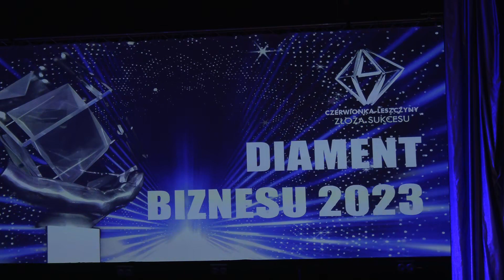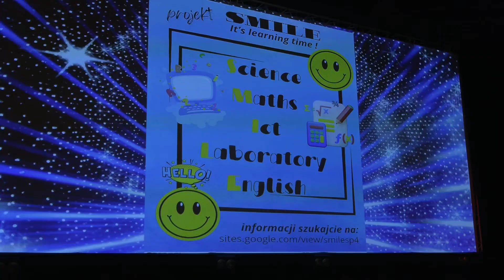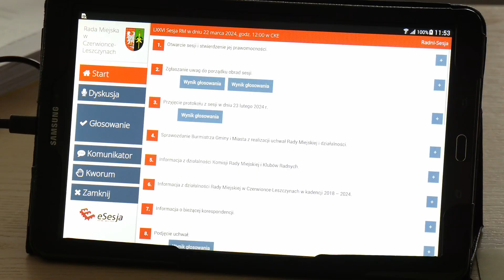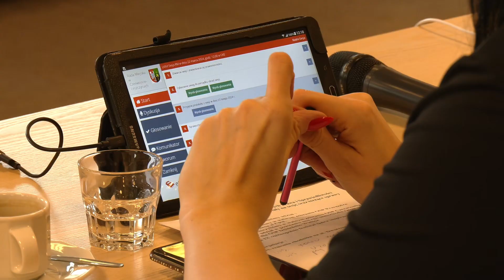Czerwionka Leszczyny na antenie MARZEC